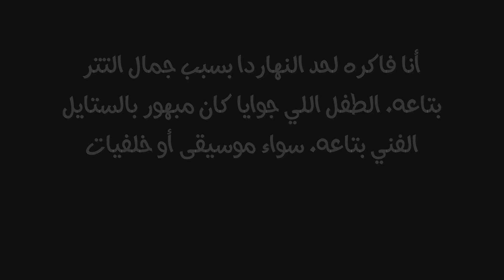نوستالجيا : موسيقى كارتون جيل التمانينات والتسعينات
في الفيديو دا عملت ريماستر وإعادة توزيع لبعض الموسيقى من الكارتونات اللي جيل التمانينات والتسعينات كانوا بيتفرجوا عليها. وبحكيلكم عن ذكرياتي مع بعض الكارتونات دي, اللي أي حد من الجيلين دول حيبقا عنده ذكريات شبهها تجاه الفترة دي.

شاركونا الذكريات بتاعتكم وكارتوناتكم المفضلة سواء عشان المزيكا أو لأسباب تانية. ومنتظر تعليقاتكم.